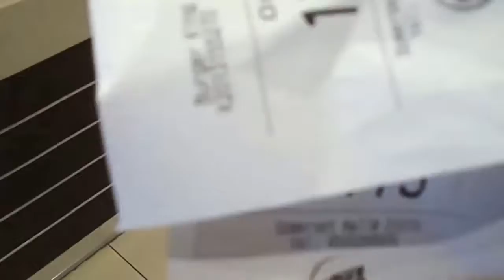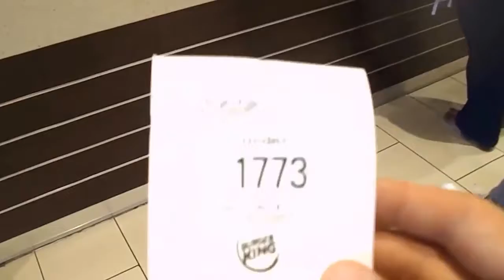BROING!! the mall becomes ours (broing=bros hanging out)